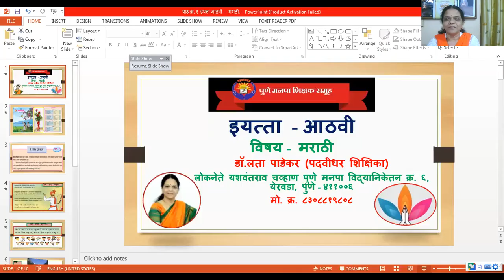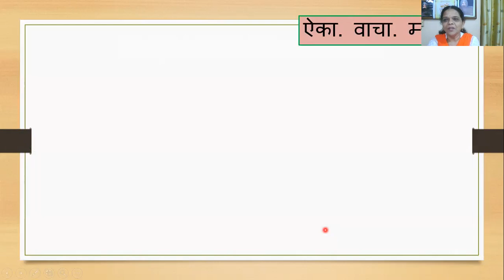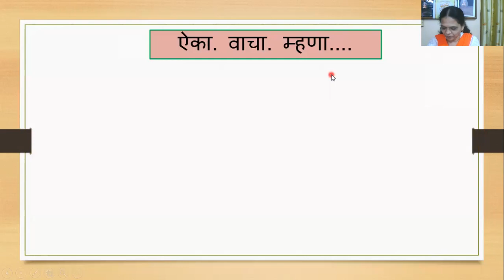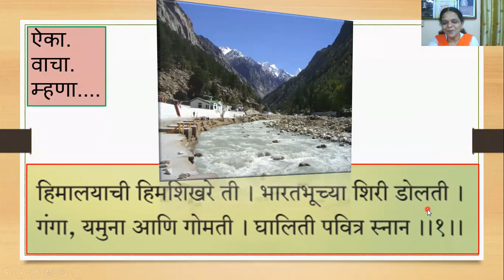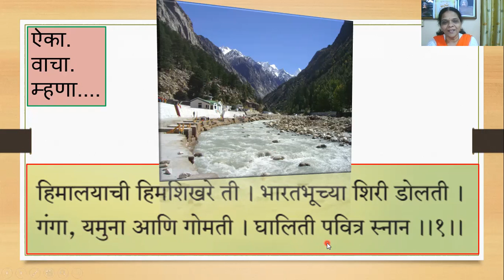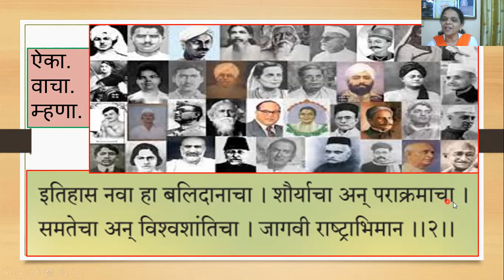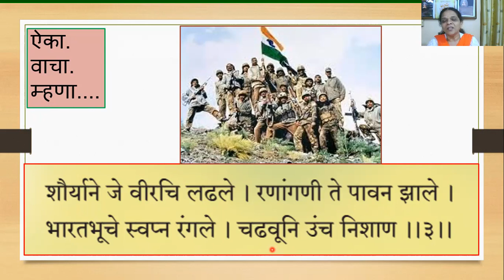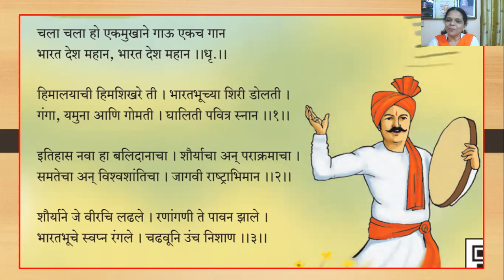इयत्ता आठवी - विषय मराठी : पाठ क्र. १ - भारत देश महान - माधव विचारे ; विषय विवेचन - डॉ. लता पाडेकर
चला चला हो एक मुखाने गाऊ एकच गान
भारत देश महान, भारत देश महान ||धृ ||